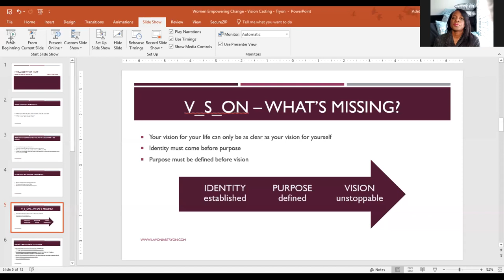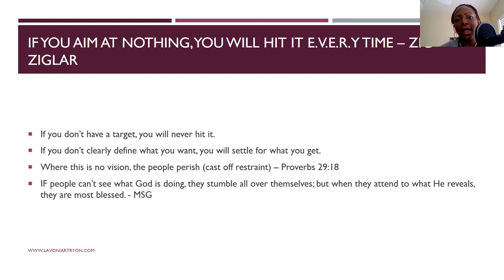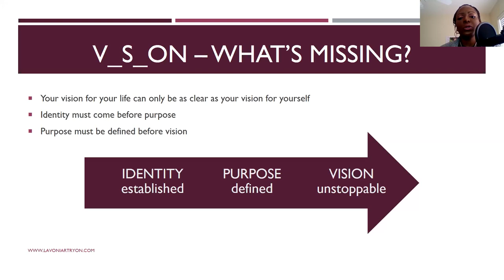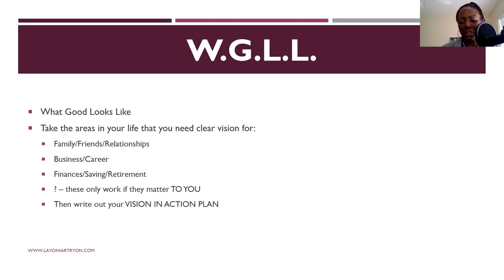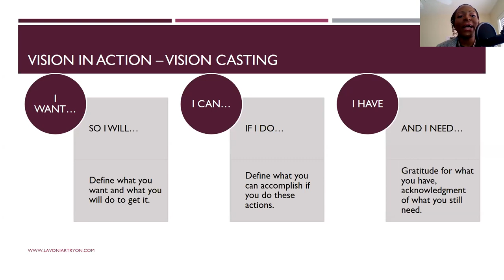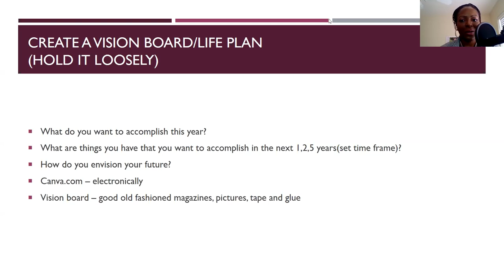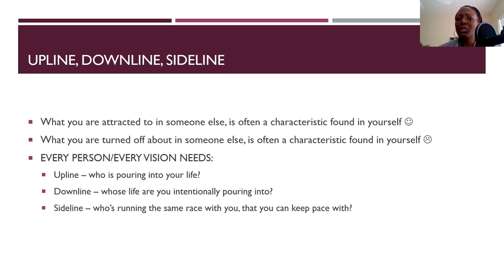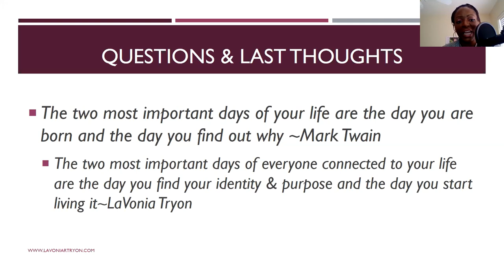WEC Social In Her Shoes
Brunch & Bizness | Virtual WEC Event

Event Topics
+Vision
+Ambition
+Business Confidence